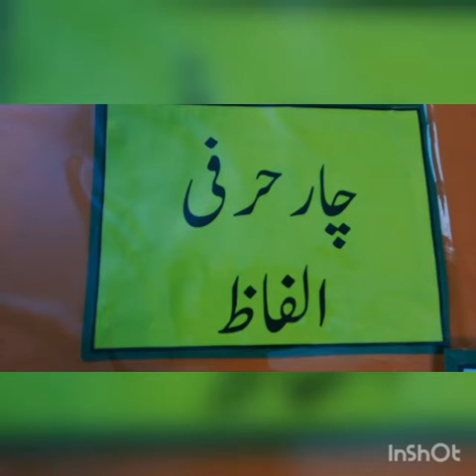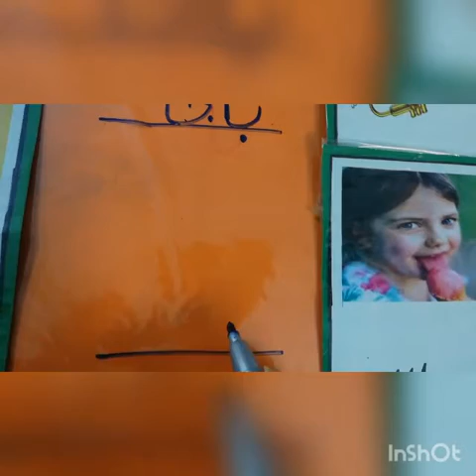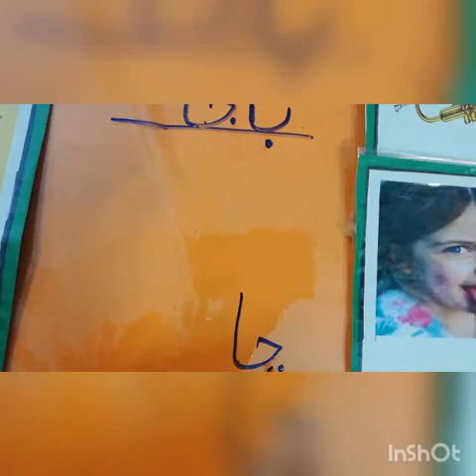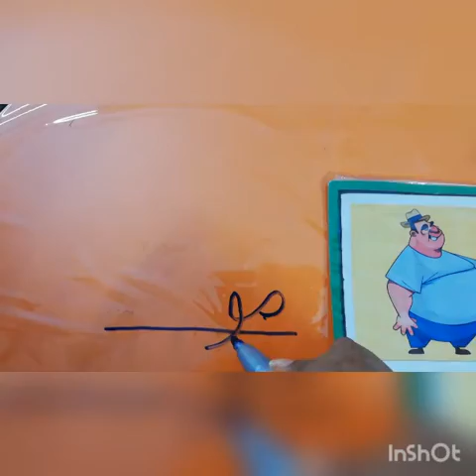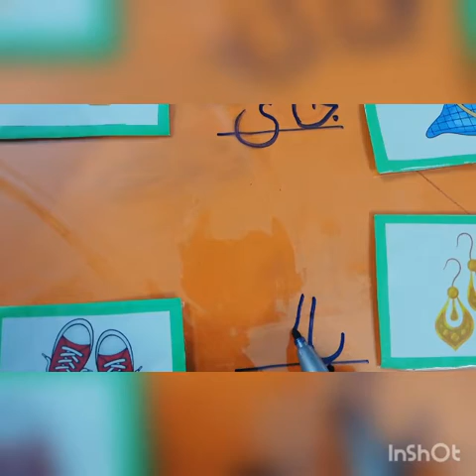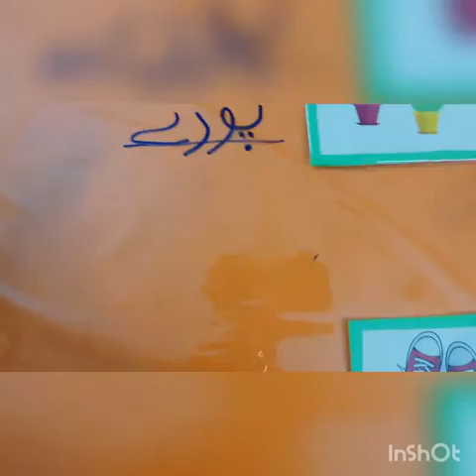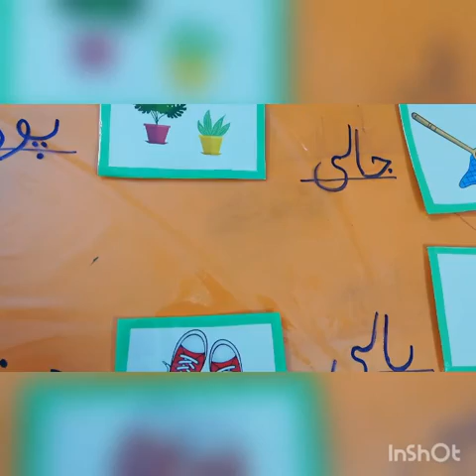Revision Week Class Nursery Urdu 28-5-21 Thursday